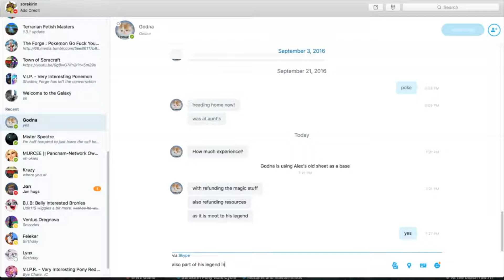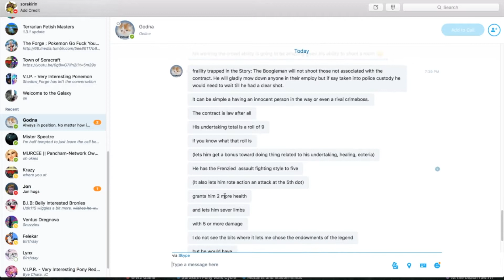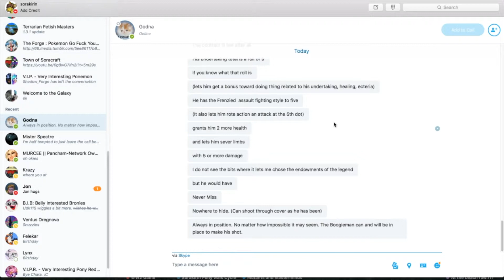World of Darkness Darkened Tales Episode 18 Enter the Boogeyman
So it turns out that being good at your job and a little Tale-Crafting makes a Slasher. Alex Baxten may have retired from the hitman life but the Boogeyman lives on and unfortunately he has his sights on the party.